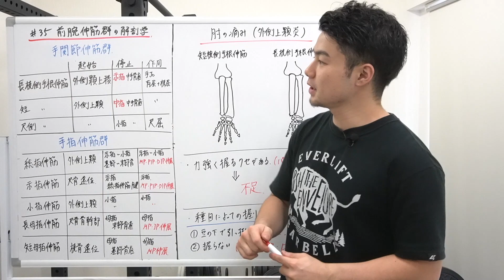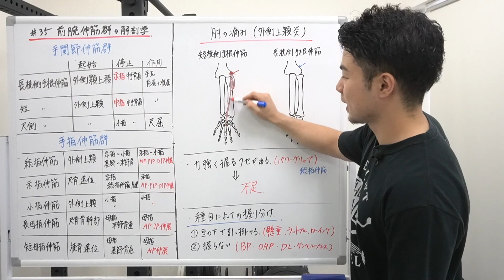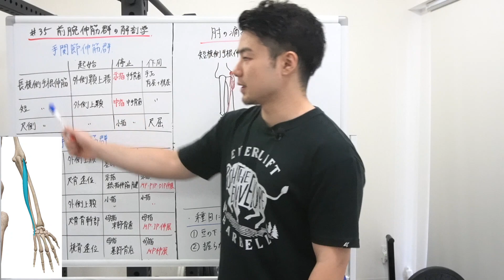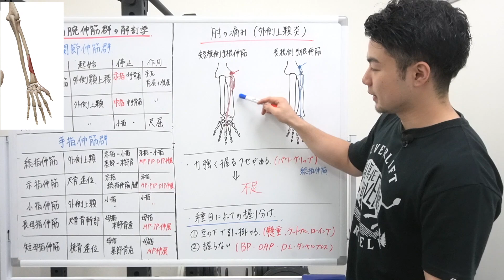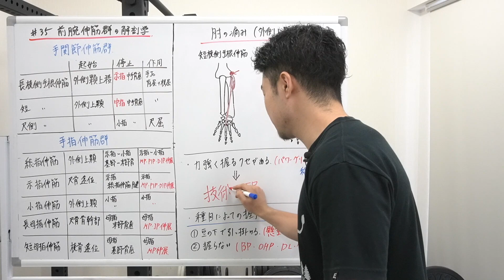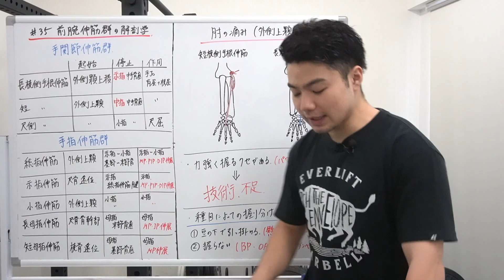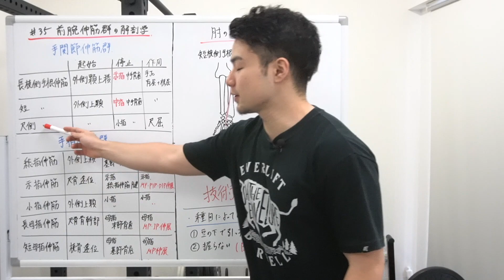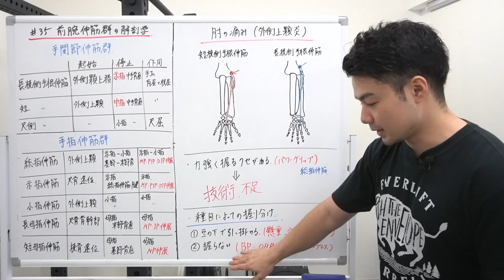【柔道整復師が教える解剖学】前腕伸筋群と肘の痛みの関係【タロ塾＃35】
【目次】

178cm　77kg　XLサイズ着用
5%割引コード【TARO05】

ーーーーーーーーーーーーーーーーーーーーーーーーーーーーー 【トレーニングラボホームページ】
パーソナル、ビジターの予約は下記HPにて承ります。

178cm　77kg　XLサイズ着用
5%割引コード【TARO05】

月額490円　特典内容
①タロ塾動画公開後にメンバー限定ライブ配信で質疑応答
②メンバーさんのコメントは必ず返信
③オリジナルカスタムバッジ（名前の横に表示）
④復習問題の解説

※加入後のメンバーシップ限定ライブ配信URLはチャンネルの「コミュニティ」にて記載しています。

【初心者向け】背中を使って正しい懸垂ができるようになるフォーム解説

【テニス肘】柔道整復師が教えるテニス肘の原因と改善方法【上腕骨外側上顆炎】

【ブログ】 骨格から考えるトレーニング、ストレッチなどを中心に投稿

【タローTwitter】　SNS等の更新情報を中心に投稿